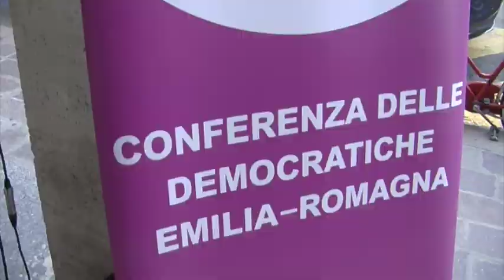Donne, lavoro, territorio: donne dem e candidate PD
DONNE, LAVORO, TERRITORIO il titolo della Conferenza promossa dalle donne democratiche di Ferrara, martedì 20 settembre alle 18, nell’ambito della campagna elettorale. Assente la senatrice Paola Boldrini, candidata PD all'uninominale Ferrara alla Camera dei deputati, per una convocazione urgente del Senato l'incontro ha illustrato a  Marcella Zappaterra, capogruppo PD in Regione e  candidata alla Camera nel collegio plurinominale di Ferrara e Romagna,  i problemi del lavoro e più in generale del territorio ferrarese visti dalle donne.

Ha condotto l'incontro Ilaria Baraldi, responsabile Donne Dem Ferrara, sono intervenute Francesca Battista (CGIL Ferrara), Chiara Bertelli (Legacoop estense e Tavolo provinciale imprenditoria), e alcune donne democratiche, fra cui Adelina Ricciardelli sui temi della Sanità e Paola Castagnotto sul tema del PNRR  come strumento di crescita del Paese e di affermazione della parità di genere.